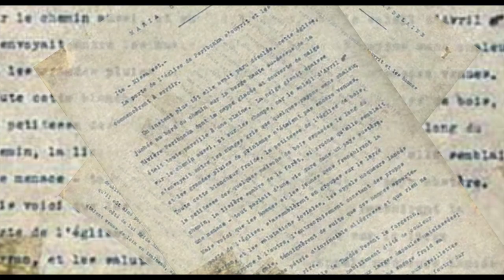Louis Hémon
Un film de Jacques Thivierge

Louis Hémon est une figure incontournable de la littérature canadienne-française, bien que cet auteur était d'origine bretonne et qu'il n'a passé que moins de deux années au Québec.

Peu de gens le savent, mais son livre Maria Chapdelaine s'est vendu à plus de 10 millions d'exemplaires et aurait été le livre le plus vendu au monde entre les deux grandes guerres du XXième siècle.

Véritable aventurier anti-conformiste. Ce prolifique auteur (plus de 125 récits et articles et cinq livres) est décédé à l'âge de 32 ans à Chapleau en Ontario.

Un type épatant que tous devrait connaître, et lire.